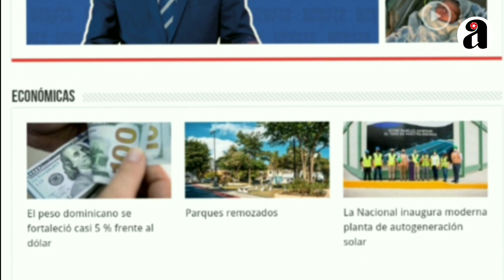Auriely Esther Jiménez, segunda víctima mortal del huracán Fiona